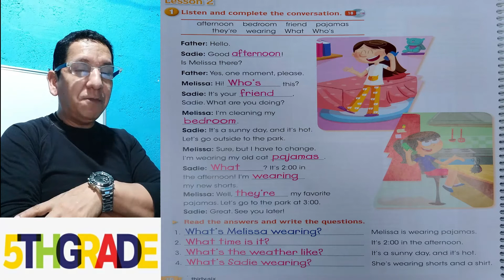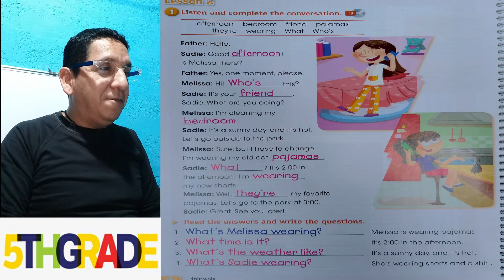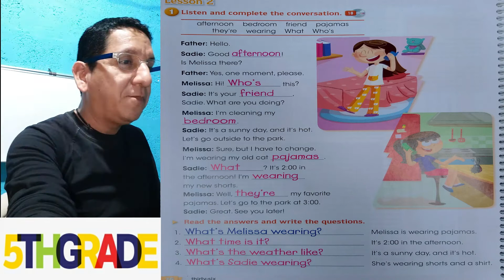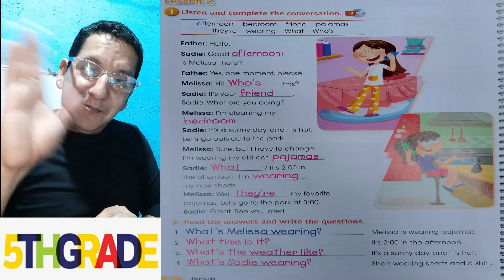2Q QUINTO 15 EXERCISES REVIEW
EXERCISES REVIEW